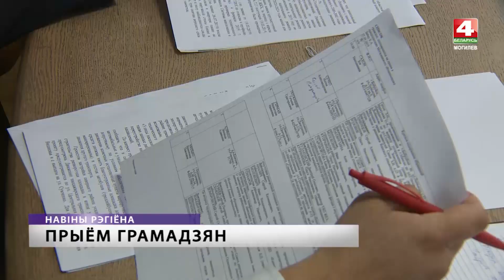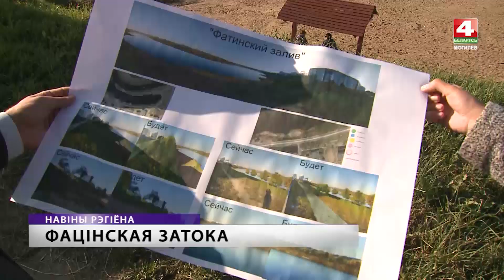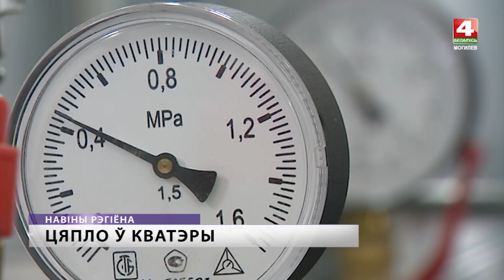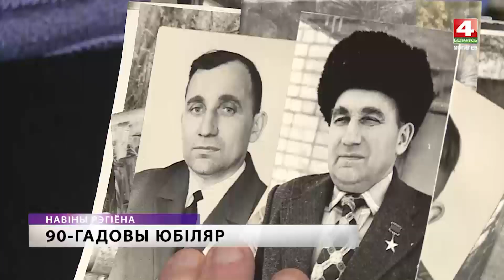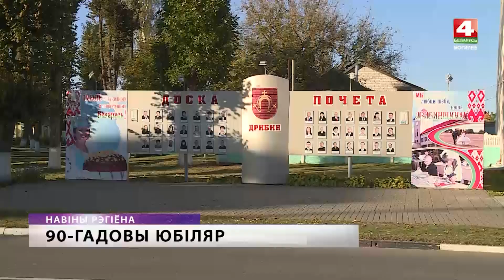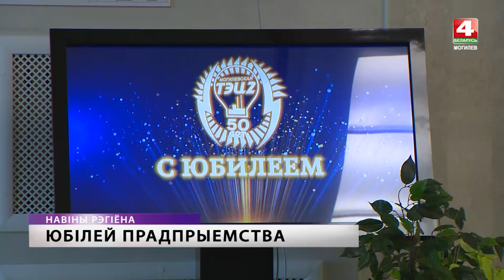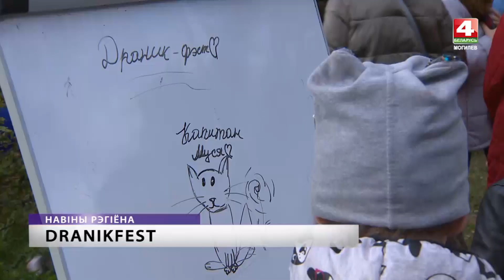Новости Могилева и Могилевской области 30.09.2019 выпуск 20:30 [БЕЛАРУСЬ 4| Могилев]